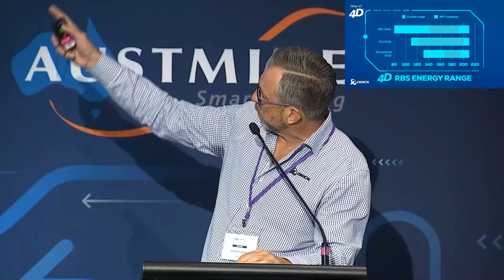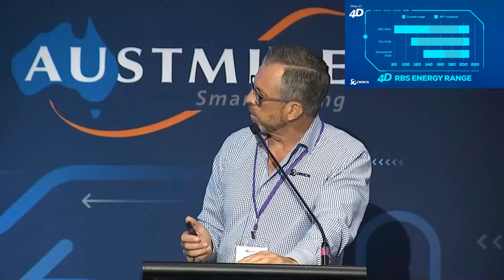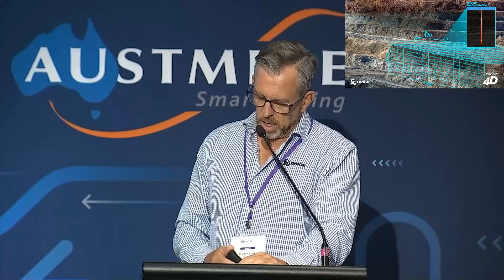Presentation on 4D™ Bulk Explosives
Watch Keiran Knowles, Senior Manager of our Integrated Project Team, deliver a presentation on 4D™ Bulk Explosives at the Austmine Innovation Roadshow in Brisbane. He speaks about the fundamentals of 4D™ technology, and how tailored energy combined with digital technology can improve efficiencies in the Drill & Blast process, deliver better blast outcomes and reduce the carbon footprint associated with the blasting process.